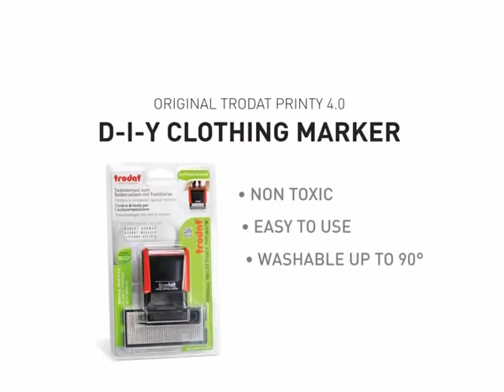Trodat Clothing Marker Stamp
Trodat's clothing marker is the perfect product for durably marking textiles such as children's clothing or shirts.
With the Trodat clothing marker your clothes are marked in a jiffy. It's especially practical for children's clothing or shirts.
With the D-I-Y version, the text itself can be freely set and arbitrarily changed at any time.